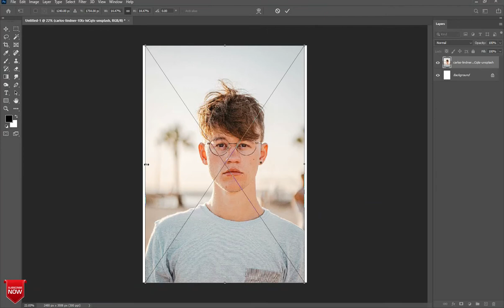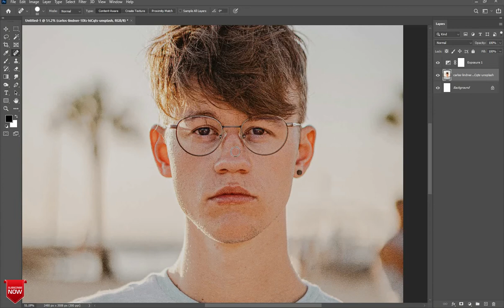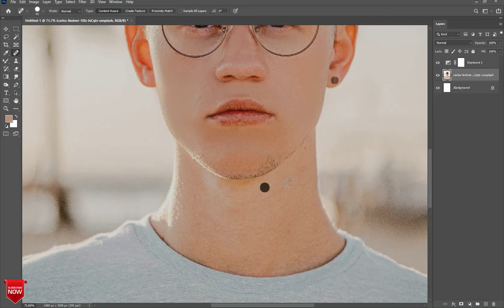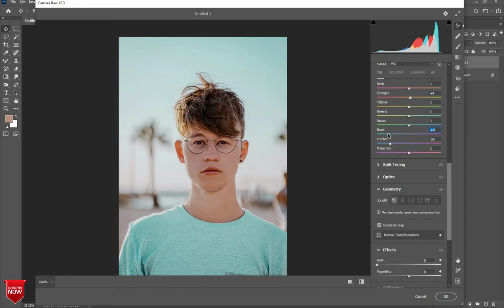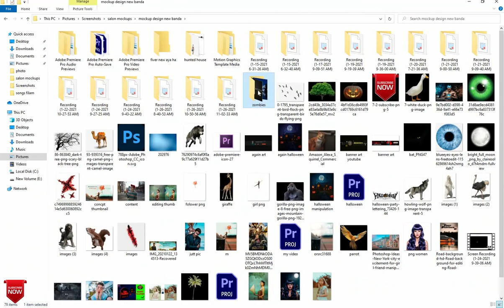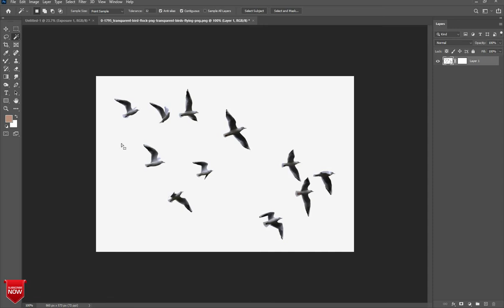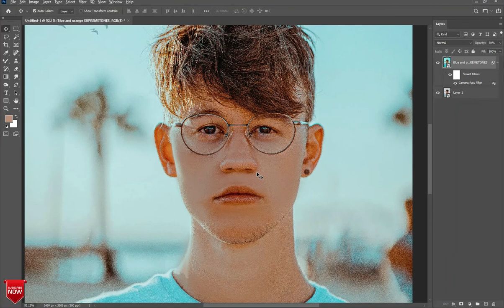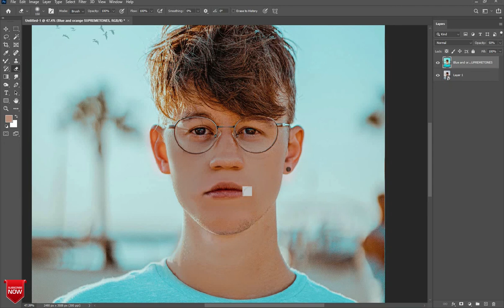How to Correct Skin Tones // Skin tone Retouching color toning Tutorial in Photoshop.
Hey everyone!

Today's video is all about how to correct skin tones in photoshop and how to color grade skin tones.
I've been getting swamped with emails about doing a photoshop tutorial for skin tone color correction, so I decided to finally do one!
This skin tone retouching tutorial & color correction method is fairly stylized, and there are many ways to correct skin tones in Photoshop, however I hope you guys find this tutorial helpful!

This beauty photography retouch will hopefully give you an insight into retouching beauty photography for beginners. :)